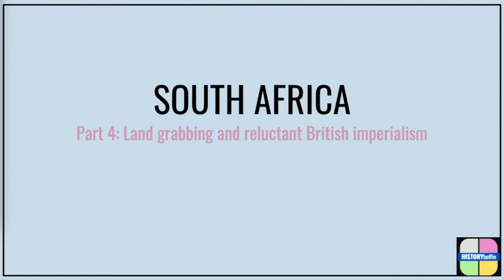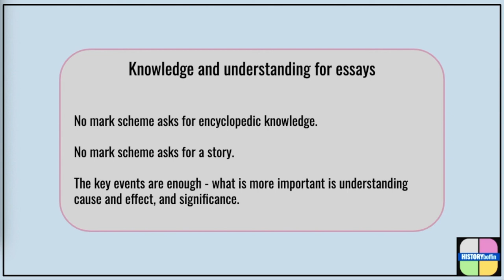History of South Africa #4 - land grabbing and reluctant British imperialism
The 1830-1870 period saw British and Boer carve large white-controlled territories into the Bantu-speaking region of Southern Africa. How did this happen, and what were the implications? This video simplifies a hugely complex process and maps out the major changes that took place at this time.